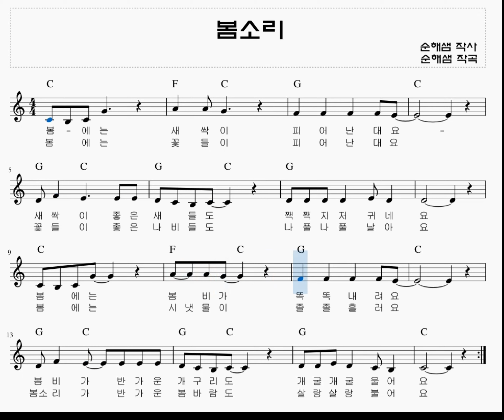봄에 들을 수 있는 소리 동요 | 봄소리 동요 | 특수학교 수업 자료 | 특수교사 순해샘 | 기본교육과정 봄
봄에 들을 수 있는 소리 수업과 함께 불러보면 좋은 노래입니다.

[ 가사 수정 예정 ]
새싹이 피어 난대요  --- 돋아 난대요
짹짹 지저 --- 지저
나비들도 --- 나비도
똑똑 --- 토도독
졸졸 --- 졸졸졸
봄비가 반가운 개구리도 --- 개구리도 봄비가 반가워
봄소리가 반가운 봄바람도 --- 봄바람도 봄이 반가워